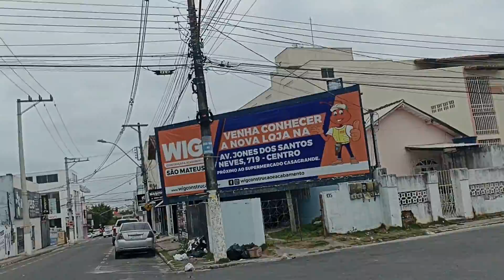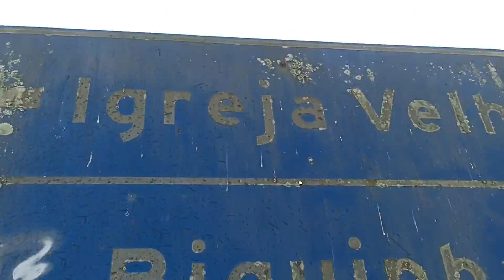São Mateus, não salva, só Jesus salva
agencia 04909
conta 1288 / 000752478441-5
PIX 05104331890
Itaú
agencia 6474
conta 27380-9
Como pregarão se não forem enviados ?
Deus Pai Todo Poderoso abençoe em nome do Senhor Jesus a todos que forem chamados pra anunciar as boas novas